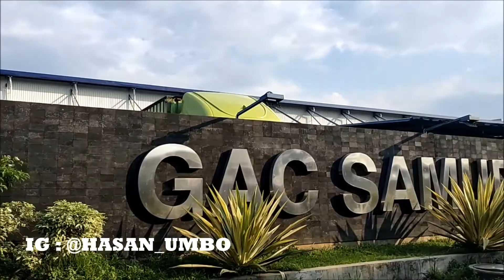Perjalanan Menuju PT GAC Samudera Logistics Cikarang Bekasi